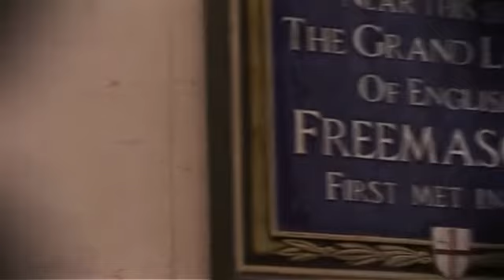Inside The Masons (Trailer)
Inside The Masons, a short clip on masonry in the world today,